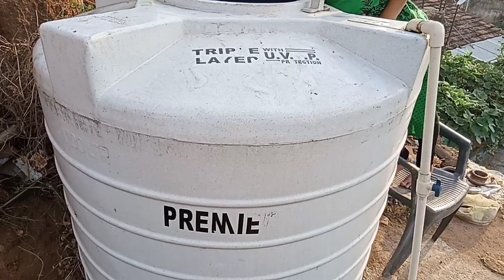water tank deep cleaning vlog|| ye kya hua 🤔ab kya hoga me to aaj bach gayi😫😫 village recipe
hello everyone
hello everyone

kese h aap log to aapke channel me swagat h me roj ek village life vlog and village recipe ki video aapke liye lati hu to agar achha lage like comment subscribe karna na bhule .

thanks for my watching my video